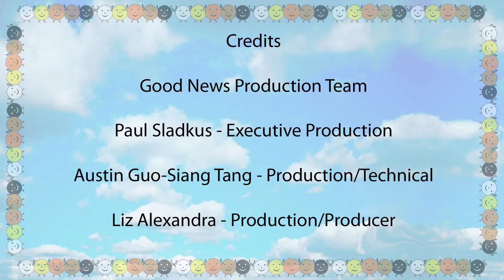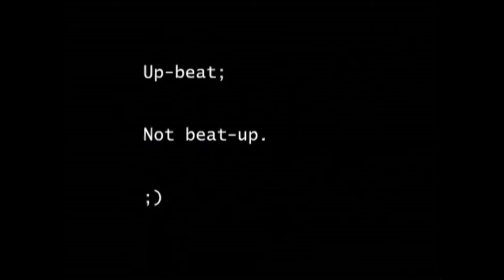Celebrity Trainer Joel Harper Explains how GPS is Revolutionizing Fitness Program